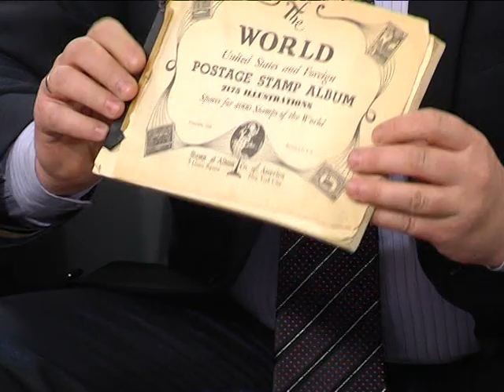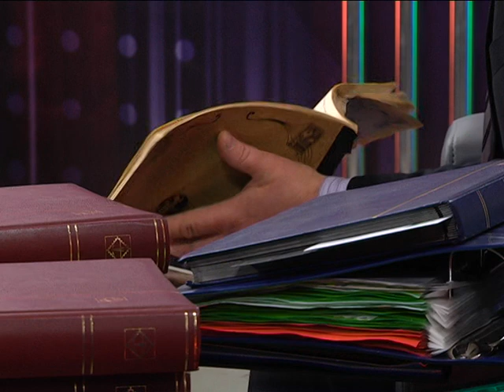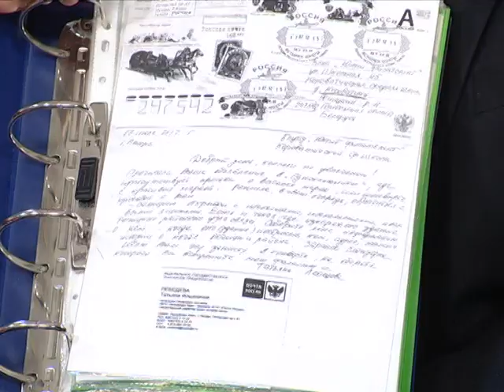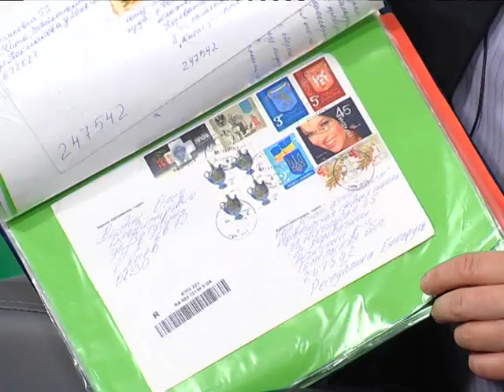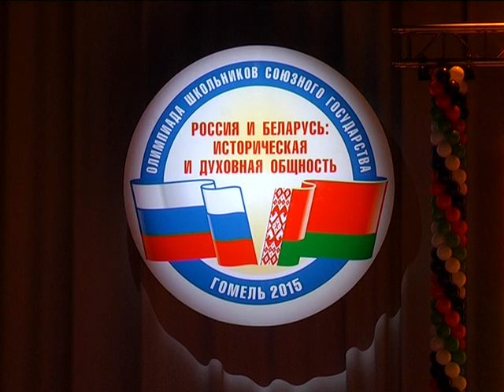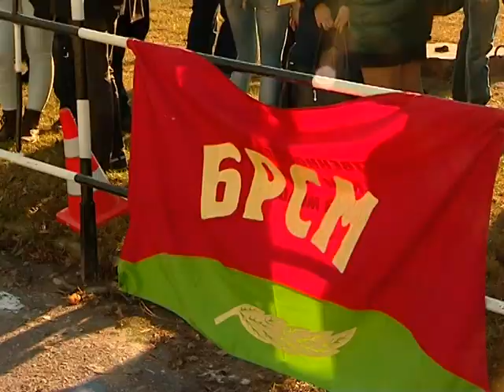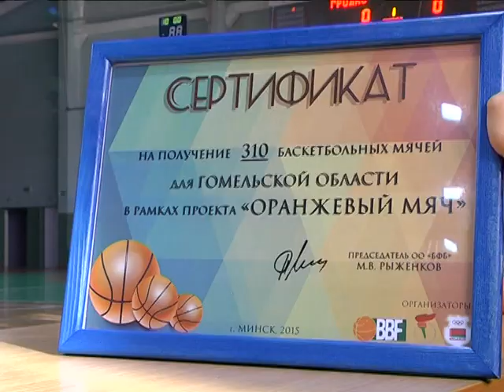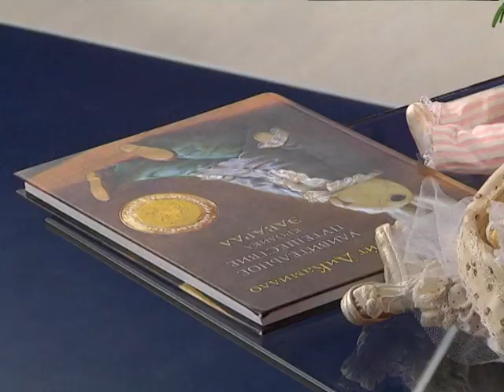Добрый вечер, Гомель! эфир 5 11 2015 Папа школа, филателия, авторские игрушки